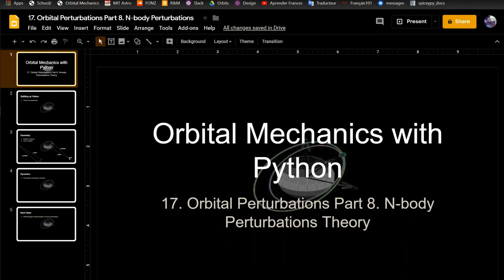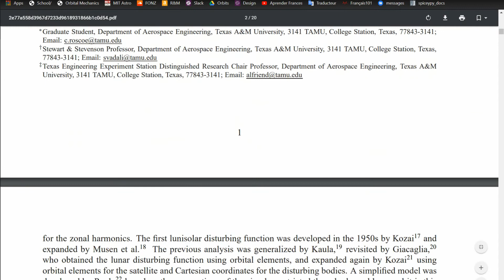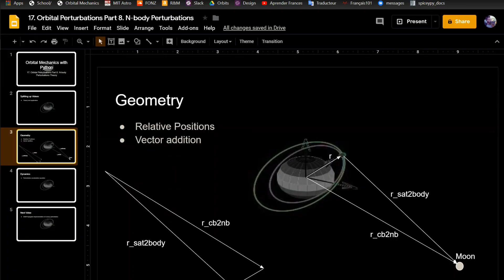N-body Perturbation Theory | Orbital Mechanics with Python 17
In this video I go over the theory side of the n-body perturbation / problem. I go over the necessary geometry for the problem and how SPICE files will be used to calculate these vectors. I also go over a paper that covers the equation of the differential equation of the n-body (a special case is the third body) perturbation.